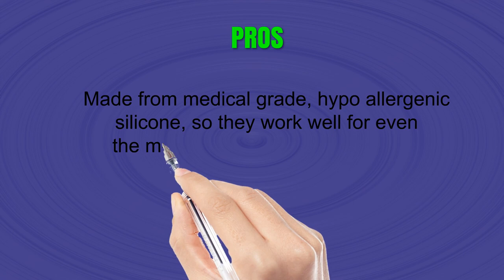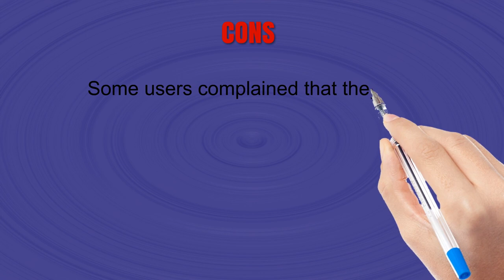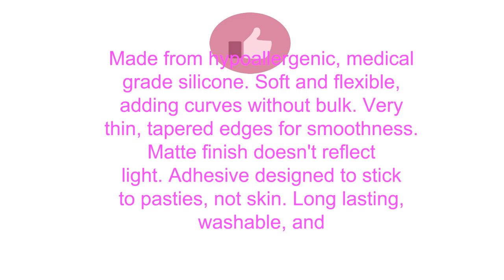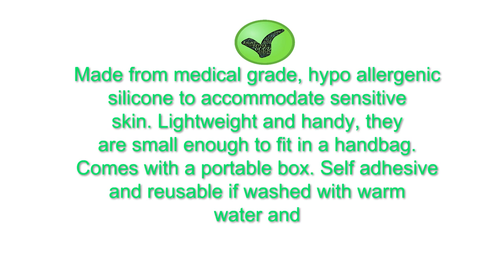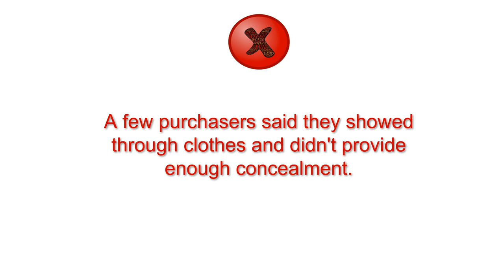Top Nipple Pasties To Purchase 2019 - Nipple Pasties Reviews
3. 4/8 Pairs Womens Reusable Adhesive Nipple Covers Invisible Round Silicone Cover

2. Nippies Skin ORIGINAL Hypoallergenic Nipple Covers Pasties with ADHESIVE CREME

1. QUXIANG 4 Pairs Pasties Women Nipple Covers Reusable Adhesive Silicone Nippleless Covers